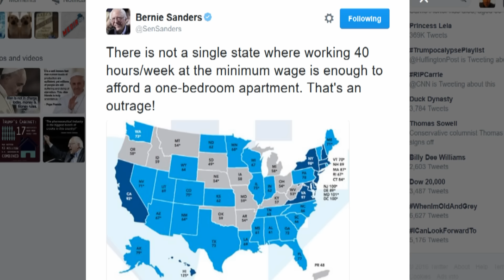Bernie Sanders: It's Impossible To Live On The Minimum Wage